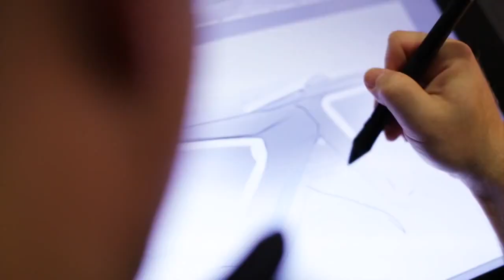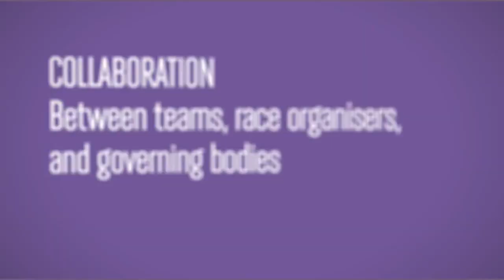CYCLINGBIS di Fabrice Piemontesi - Intervista a Luca Guercilena GM Trek Factory Racing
Oggi grande apertura del nuovo negozio di Fabrice Piemontesi Cyclingbis, ex professionista che ha militato nelle fila del team Fuji-Servetto e del Team Androni Giocattoli.

Cyclingbis Di Fabrice Piemontesi è in via Vittorio Veneto 15 a Borgomanero!

Presenti Luca Guercilena, Adriano Baffi ed Eugenio Alafaci del Trek Factory Racing
Presente anche la neoeletta MissCiclismo Concorso Nazionale la novarese Giada Macchi (Giada Macchi).

Nickland HQ, Nicolò Caneparo Nicolò Caneparo e Nicole Preacco a coprire mediaticamente l'evento!